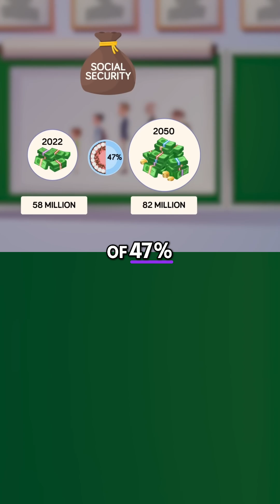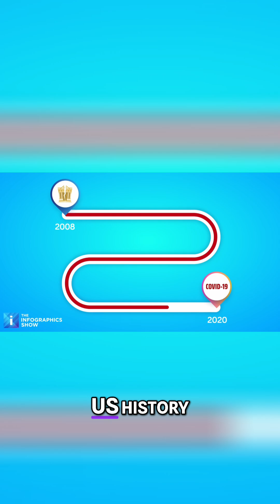US Population Shift: Aging, Immigration & Social Security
The US population is aging faster than ever. Medical advancements are helping people live longer, but fewer children are being born. Will Social Security collapse under the strain?